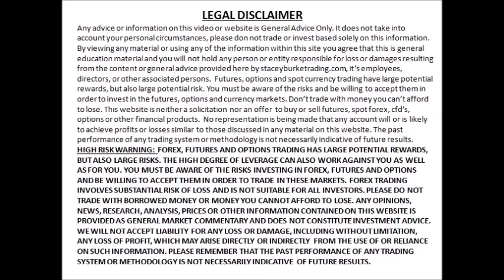DailyPipTalk Episode #121: The WEEKEND RULE For FOREX TRADERS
The Weekend Rule. It basically states that a market that decisively moves into new high or low ground is very likely to continue the move on Monday and early Tuesday of the next week. The Richard Donchian Weekend Rule is a technique I may employ to extend the ...

For more on technical analysis check out:
Edwards and Magee Technical Analysis of Stock Trends

Mind Over Markets: Power Trading with Market Generated Information Dalton, Jones, Dalton

Trading Commodity Futures with Classical Chart Patterns Peter Brandt

High Performance Trading: 35 Practical Strategies and Techniques to Enhance Your Trading Psychology and Performance Steve Ward

Understanding Price Action: practical analysis of the 5-minute time frame Bob Volman

Reading Price Charts Bar by Bar: The Technical Analysis of Price Action for the Serious Trader Al Brooks

Unbeatable Mind: Forge Resiliency and Mental Toughness to Succeed at an Elite Level Mark divine